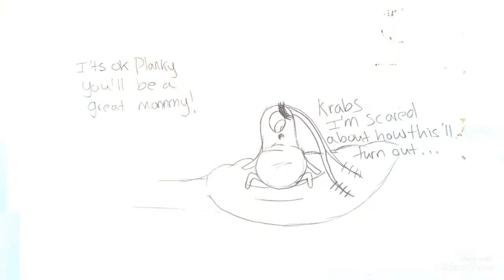Plankrab Red Taylor Swift Tribute 😍🥰❤️💚🏳️‍🌈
New Edit Credit by me 😍❤️❣️